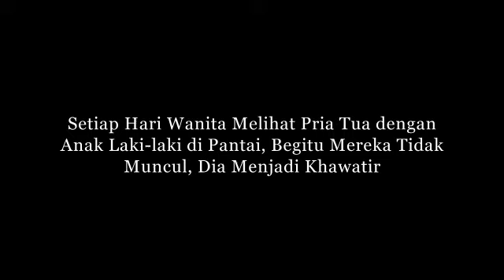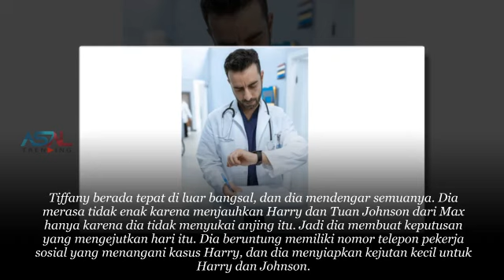Setiap Hari Wanita Melihat Pria Tua dengan Anak Laki laki di Pantai, Begitu Mereka Tidak Muncul, Dia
kisah sedih
Kisah mengharukan
Kisah Kehidupan
Kisah menyayat hati
cerita nyata
kisah mengharukan
kisah inspirasi
kisah yang sangat sedih